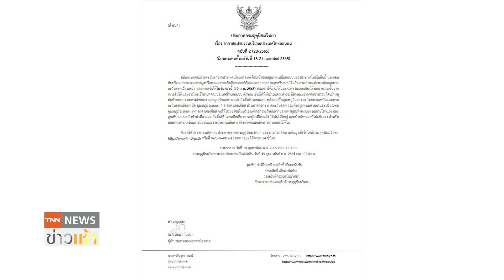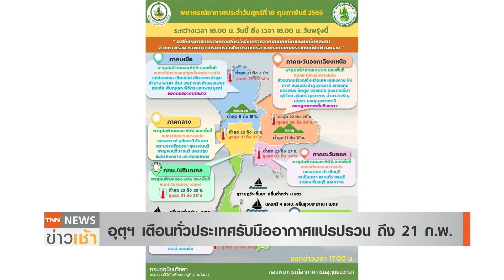กทม.ลดฮวบ 4 องศาฯ เตือนอากาศแปรปรวนทั่วประเทศ l TNN News ข่าวเช้า l 19-02-2022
กรมอุตุนิยมวิทยา ประกาศเตือนทั่วประเทศ เตรียมรับมือสภาพอากาศแปรปรวน พายุฝนฟ้าคะนอง ไปจนถึงวันที่ 21 กุมภาพันธ์นี้ ขณะที่ กทม.และปริมณฑล อุณหภูมิจะลดลง 2-4 องศาเซลเซียส